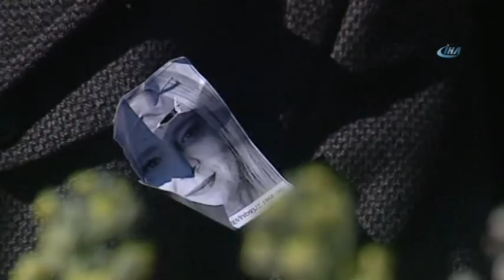Saffet Sancaklı Gözyaşlarına Hakim Olamadı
MHP Kocaeli Milletvekili Saffet Sancaklı’nın hayatını kaybeden eşi Hülya Sancaklı, son yolculuğuna uğurlandı. Fatih Camii'nde öğlen namazına müteakip kılınan cenaze namazı sırasında Saffet Sancaklı gözyaşlarına hakim olamazken, Hülya Sancaklı'nın naaşı toprağa verilmek üzere Eyüp'teki Pierre Lotti Mezarlığı 'na götürüldü.

19 gündür yoğun bakımda tedavi gördüğü Medicana International İstanbul Hastanesinde hayatını kaybeden MHP Kocaeli Milletvekili Saffet Sancaklı’nın eşi Hülya Sancaklı için Fatih Camii'nde öğlen namazına müteakip cenaze namazı kılındı. Cenaze namazına Saffet Sancaklı ve çocukları Duygu ve Mert Sancaklı'nın yanı sıra CHP'li Meclis Başkanvekili Akif Hamzaçebi,İçişleri Bakanı Süleyman Soylu, Milli Savunma Bakanı Fikri Işık,Çalışma ve Sosyal Güvenlik Bakanı Mehmet Müezzinoğlu, Ulaştırma, Denizcilik ve Haberleşme Bakanı Ahmet Arslan, Gençlik ve Spor Bakanı Akif Çağatay Kılıç, MHP İzmir Milletvekili Oktay Vural,CHP İstanbul Milletvekili Dursun Çiçek,İstanbul Valisi Vasip Şahin, Fatih Belediye Başkanı Mustafa Demir,Beşiktaş Belediye Başkanı Murat Hazinedar, Beşiktaş Teknik Direktörü Şenol Güneş ve çok sayıda vatandaş katıldı. MHP Lideri Devlet Bahçeli ve CHP Lideri Kemal Kılıçdaroğlu cenazeye çelenk gönderdi. Sancaklı taziyeleri kabul ederken, camide geniş güvenlik önlemleri alındı. Hülya Sancaklı'nın kız Duygu Sancaklı annesinin tabutuna sarılarak ağlarken, oğlu Mert bir an olsun bile annesinin tabuta başından ayrılmadı. Cenaze namazı sırasında ve helallik alınırken Saffet Sancaklı gözyaşlarına hakim olamadı.
İçişleri Bakanı Süleyman Soylu Sancaklı'yı teskin etmeye çalıştı.Cenaze namazının ardından Saffet Sancaklı ve oğlu Mert Sancaklı tabuta omuz verdi. Hülya Sancaklı'nın naaşı omuzlarda cenaze aracına götürülerek,toprağa verilmek üzere Eyüp'teki Pierre Loti Mezarlığı'na götürüldü. Öte yandan Sancaklı ailesinin bu akşam 18:00'de Beşiktaş Akatlar'daki Mustafa Kültür Merkezi'nde taziyeleri kabul edeceği öğrenildi.